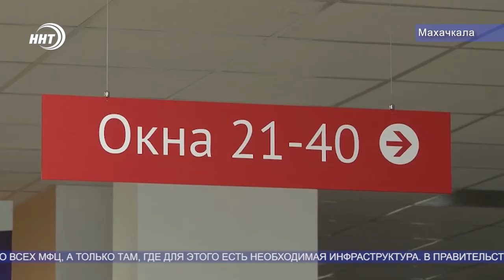В России разрешили регистрацию транспортных средств в МФЦ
Правительство разрешило регистрировать автомобили в МФЦ. Постановление об этом подписал премьер-министр Михаил Мишустин.

Новый сервис станет доступен благодаря привлечению сотрудников МВД к работе на территории многофункциональных центров. Они будут только осматривать автомобили. Принимать заявления и выдавать готовые документы поручено сотрудникам центров госуслуг. Как следует из текста постановления, услуга будет доступна не во всех МФЦ, а только там, где для этого есть необходимая инфраструктура.

В правительстве считают, что новые правила постановки автомобилей на учет позволят упростить процедуру госрегистрации, сэкономить время владельцам транспортных средств и расширить спектр услуг, предоставляемых в МФЦ.